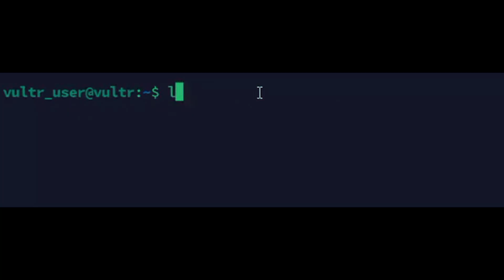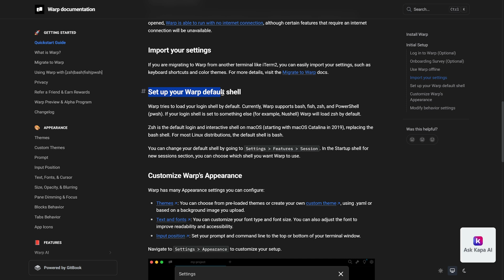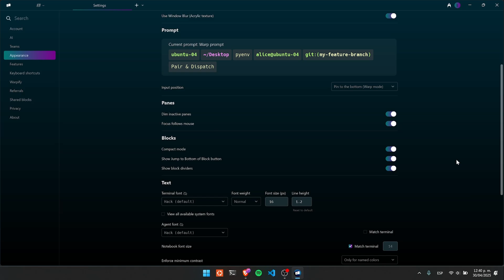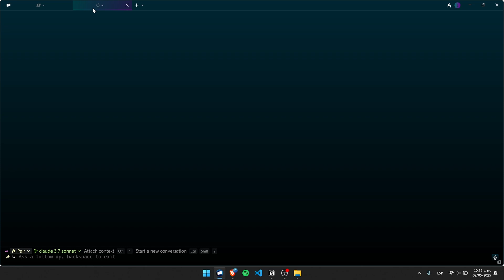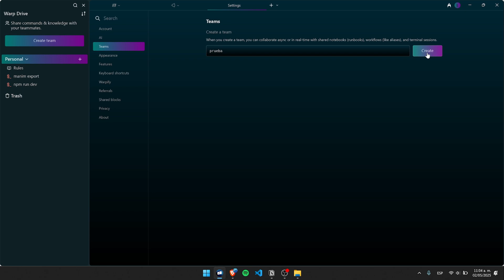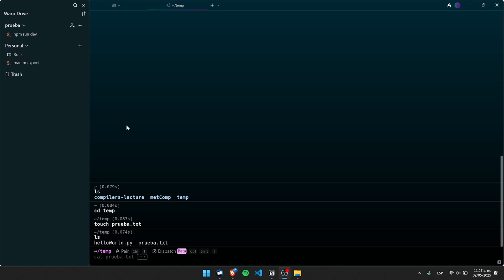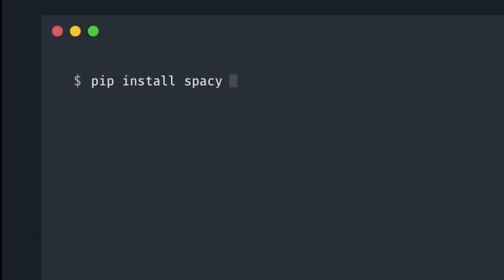¿La mejor terminal para desarrollar en 2025? Todo lo que puedes hacer con Warp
¿Se te hace muy complicado manejarte con la terminal de tu sistema operativo? Hoy te presento Warp, una terminal moderna, rápida, inteligente y ¡con IA integrada!

En este video te muestro desde qué es y cómo instalarla, hasta cómo sacarle el máximo provecho con funciones como:

✨ Autocompletado inteligente
🧠 Warp AI para ejecutar comandos con ayuda de inteligencia artificial
🔧 Personalización total
🔄 Split panes para multitasking
📁 Warp Drive para trabajo colaborativo
⚙️ Workflows y reglas para automatizar tareas

Capítulos:
0:00 - ¿Qué es una terminal?
0:23 - ¿Qué es Warp?
0:57 - ¿Cómo instalar Warp?
1:14 - ¿Cómo iniciar sesión en Warp?
1:22 - ¿Se puede usar Warp Offline?
1:32 - ¿Cómo migrar desde otra terminal a Warp?
1:40 - ¿Cómo configurar tu Shell por defecto?
1:53 - ¿Cómo personalizar Warp?
2:03 - Mi configuración
2:07 - Paréntesis informativo
2:17 - ¿Qué son los Split Panes?
2:49 - Sugerencias de comandos
3:09 - Autocompletado de comandos
3:13 - Vim con Warp
3:16 - ¿Cómo utilizar Warp AI?
3:42 - Recomendación de prompts para Warp AI
3:49 - Crear un archivo de texto con Warp AI
4:06 - ¿Cómo darle contexto a Warp AI?
4:18 - ¿Qué es Warp Drive y cómo funciona?
4:56 - ¿Cómo compartir bloques o sesiones?
5:14 - ¿Para qué utilizar reglas para Warp AI?
5:31 - ¿Qué son los Warp Workflows y para qué sirven?
5:56 - Utilizando un Warp Workflow
6:05 - Conclusión
6:14 - Código de Referido